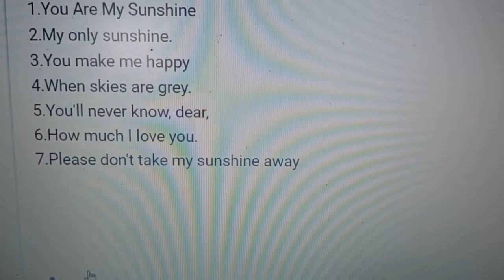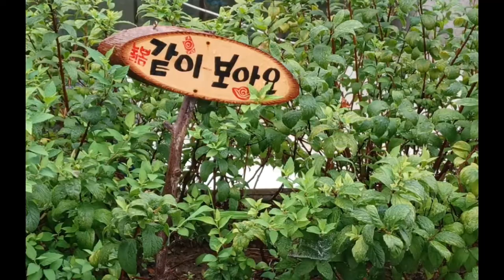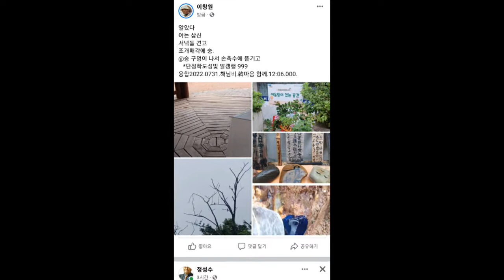0731.해님비 韓택산함 함열희열작 꾸며나갈 수다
알았다
아는 삼신
서녘돌 견고
조개패각에 숭.
@숭 구멍이 나서 손촉수에 뜯기고
   *단정학도성빛 알캥행 999
융합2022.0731.해님비.韓마음 함께.12:06.000.